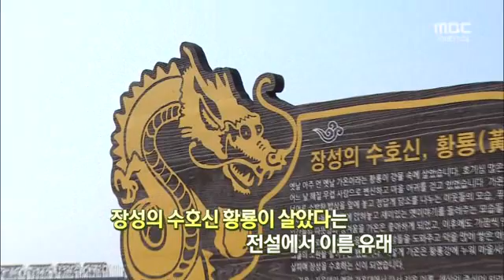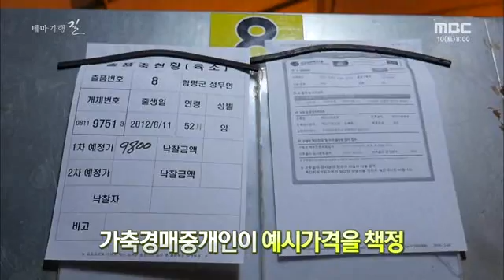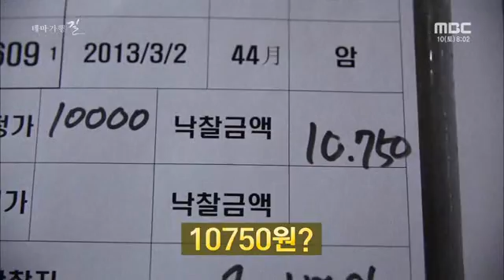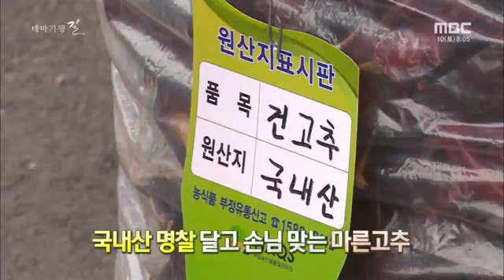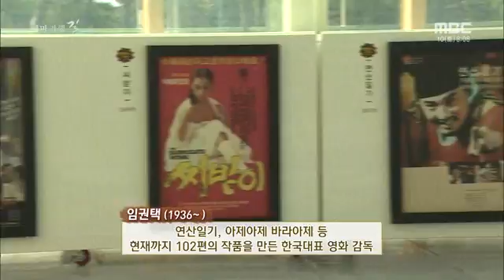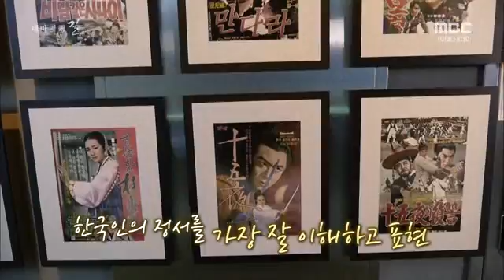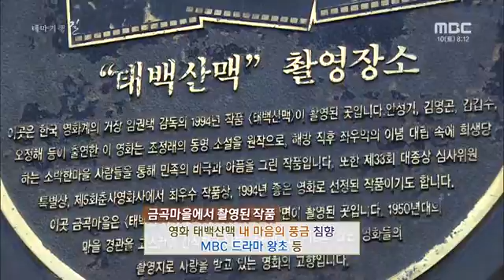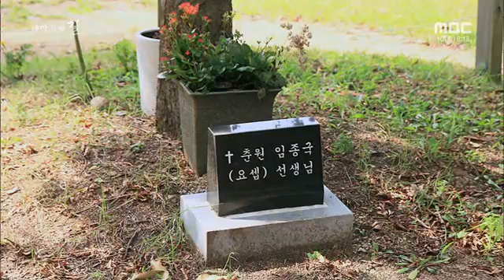전주MBC 2016년 12월 10일 테마기행길